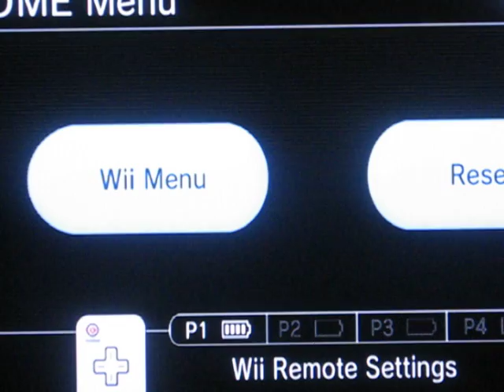Mushroom men part 8 Enginnering Time!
We finish climbing get a new weapon do some more climbing fight a possum & start a puzzle.